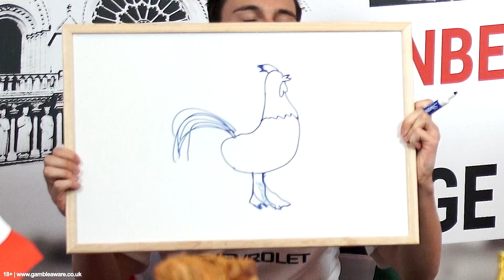Marathonbet's Euro Challenge ft. Manchester United - Round Two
Manchester United's Morgan Schneiderlin, Matteo Darmian and David De Gea take on Marathonbet's Euro Challenge.